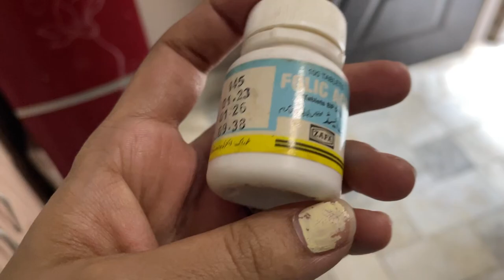Pakistani woman Daily Vlog | How I can Mange My routine | ​⁠​⁠@AroojSherry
Pakistani woman Daily Vlog | How I can Mange My routine |

Here are some daily blogging ideas across different themes:

### 1. **Personal Growth & Productivity**
   - How to Create a Morning Routine That Sets You Up for Success
   - A Simple Habit That Changed My Life
   - 5 Ways to Stay Motivated When You're Feeling Stuck
   - Monthly Reflection: What I Learned in [Insert Month]
   - My Biggest Failure and What It Taught Me About Resilience

### 2. **Health & Wellness**
   - Simple Exercises to Do at Home
   - My Go-To Healthy Recipes for Busy Days
   - The Benefits of Meditation: My Experience
   - Self-Care Ideas to Recharge After a Long Week
   - How I Stay Hydrated & Why It’s So Important

### 3. **Lifestyle & Hobbies**
   - A Day in My Life: Balancing Work, Life, and Fun
   - My Favorite Weekend Activities for Relaxation
   - How to Make Time for Your Hobbies
   - Why I Started Journaling (and How You Can Too)